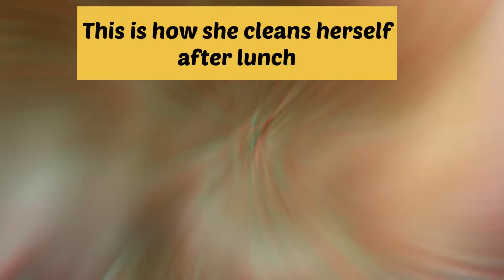Bella’s Daily Routine 😃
Bella’s daily routine vlog that covers her entire day activity 😃🙌🏻